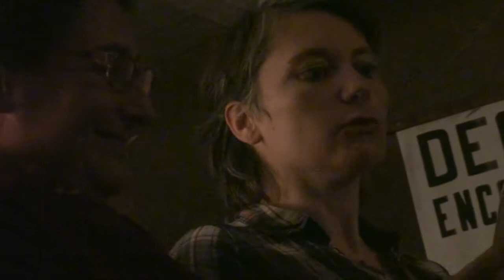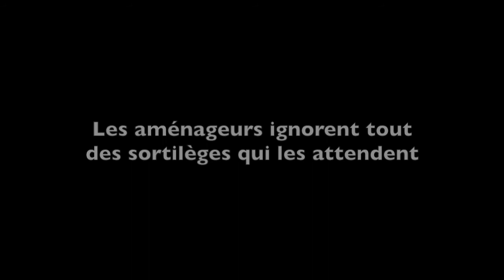S comme Sorcières - Abécédaire sur la zad de Notre-Dame-des-Landes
Le 5 novembre 2016, lors de l'abécédaire à la bibliothèque du Taslu, sur la zad de Notre-Dame-des-Landes.